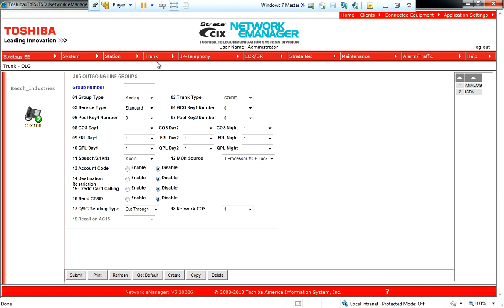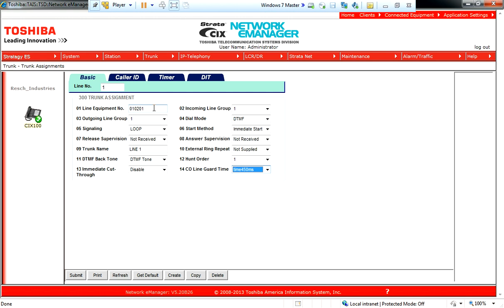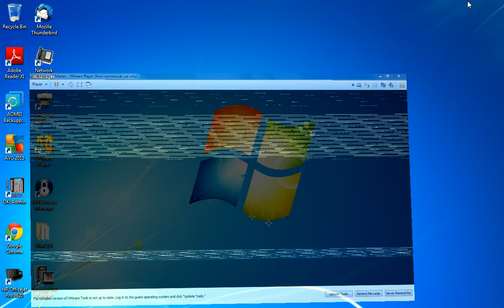Network eManager - Toshiba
Configuring OLG, ILG, Trunk Assignments, and Station Keys